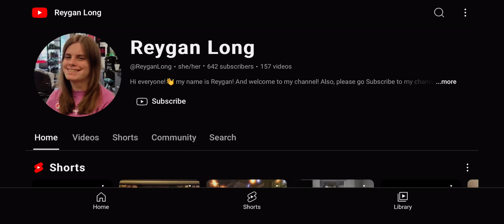Shoutout to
This is a shoutout to Reygan Long. As far as I can remember, the first time I came across her was sometime back around April of this year when she commented on and shared a community post I did on the Keebler Fudge Stripes cookies, and after seeing her comment on my channel a few times after that, I immediately became friends with her when I found out that she shared and commented on several posts from other people and friends with such as @Lionessqueen98 and @Holsy21. Not to mention that she was also apparently a big SML fan, which made me consider her as a friend even more.

Reygan, if you’re seeing this, thank you so much for checking out my channel as well as sharing some of my community post that I’ve made!